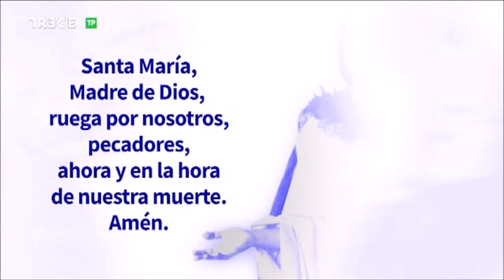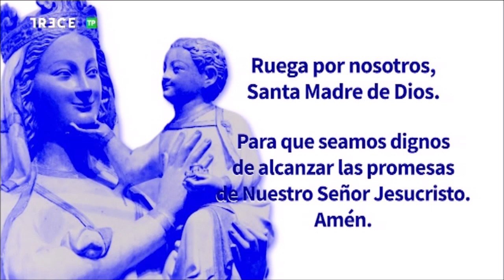Adoración Eucarística con el P. Heliodoro Mira en la Basílica de la Concepción de Madrid, 29-9-2022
29 de septiembre de 2022.- (Camino Católico)  Adoración al Santísimo Sacramento con P. Heliodoro Mira, emitida por 13 TV  desde la Basílica de la Concepción de Madrid.